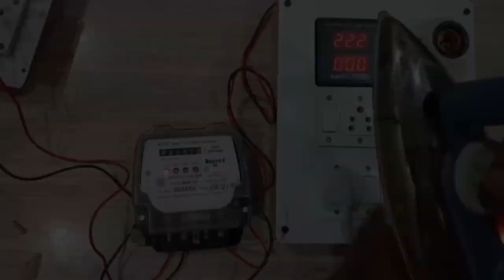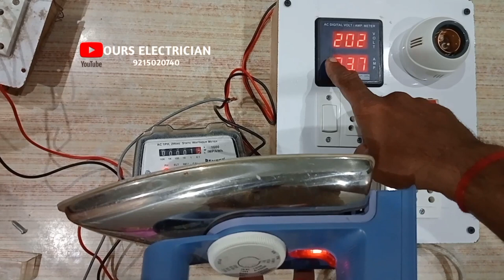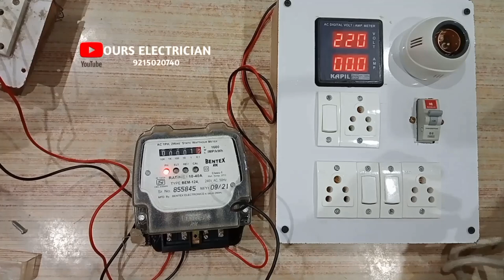अर्थिंग से बिजली मीटर को करे बंद ? stop energy meter through earthing ?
electricity theft
shorts
electricity
theft of electricity
news
stealing electricity
electricity news
breaking news
latest news
bijli chori
electricity theft detection
arduino projects
bijli chori ki shikayat kaise register kare mobile
stealing electricity from light pole
bijli chori khan sir
bijli chori ka case
bijli chori ka jurmana
stealing electricity uk
stealing electricity in india
stealing electricity from meter
electricity theft case law
electricity theft uk
electricity theft in india
electricity theft punishment
electricity theft methods
electricity theft detection system project
electricity theft complaint in up
online registration complain uppcl
बिजली चोरी
नोएडा बिजली चोरी की खबर
नोएडा बिजली चोरी
नोएडा की खबर
noida city
noida today news
sdo
je
big breaking
noida hindi news
uppcl news
noida big news
noida
up nes
bijli
noida bijli news
noida breaking news
uppcl
noida news
electricity theft in noida
electrical theft
electronics
science projects
inspire award project
electronics projects
bijli chori online shikayat
electricit theft detector
dunya
dunya tv
dunya news
e sharmik card
1000 rs scheme
5 lakh wala bima card
ayushman health card
leber card scheme
labhpatri copy
rashan card video
new punjabi video
khalas tv
asli punjabi
fateh talk
sifat academie
punjab document
punjab document tv
energy crisis
south africa energy
african national congress
anc
cyril ramaphosa
stage 8
stage 6
stage 5
loadshedding
eskom
minister of electricity
electric
solder sleeve
electric wire
soldering wires
pratidin otv
pratidin news
o tv news
o tv
otv youtube
ଓଡ଼ିଆ news
ଓଡିଶା ଖବର
ଓଟିଭି
bhubaneswar news
bhubaneswar
naveen patnaik
otv odisha
odisha news
odishatv
odisha tv
otv news
otv
carte blanche latest
carte blanche live
carte blanche online
carte blanche episode list
carte blanche tonight
carteblanchetv
masa kekana
devi sankaree govender
macfarlane moleli
claire mawisa
john webb
bongani bingwa
devi sankaree-govender
derek watts
mnet
carte blanche sunday
carte blanche south africa
carte blanche mnet
carte blanche
bol news live
today news
anti electricity theft system using arduino
hioki electricity theft detection
electricity stealing
electricity news today
electricity today news
electricity breaking news
electricity latest updates
electricity latest news. electricity today news
how to identify electricity theft
steal
report electricity theft
identify electricity theft
electricity challenges
electricity bills
neighbour stealing electricity
power saving or electricity theft
prevention of electricity theft
bijli ki chori
government employees
finance podcast
yourethejerk
urthejerk
ur the jerk
yourthejerk
your the jerk
youre the jerk
you're the jerk
im the jerk
i am the jerk
am i the jerk
funny
podcast
real estate
finance
r/aita
r/amithea**hole
r/idontworkherelady
r/idoworkherelady
r/choosingbeggars
r/prorevenge
r/maliciouscompliance
r/tifu
r/confessions
r/confession
reddit storytime
funny reddit posts
funny reddit
reddit top posts
subreddit
iceriver ks3l
iceriver ks3
iceriver ks2
iceriver ks1
iceriver ks0
iceriver asic
iceriver.io
iceriver
kas asic
kaspa asic miner
kaspa kas mining
bitmain kaspa
ice river kaspa
ice river
iceriver miner
red panda mining
son of a tech
the hobbyist miner
ks3
antminer ks3
bitmain antminer ks3
gpu mining
kaspa mining
kaspa asic mining
kas coin
fpga mining kaspa
mining kaspa
best gpu coin to mine
kaspa coin
how to mine kaspa
voskcoin
cute animals
livestock guardian dog documentary
guard dog
farm vlog
farm dog
homestead vlog
farm dogs
gold shaw farm puppy
gold shaw farm new dog
goose farm
duck farm
gold shaw farm
great pyrenees
anatolian
livestock guardian dogs
lgd
livestock guardian dog
eggs
chickens
turkeys
heritage
free range
pasture raised
old spots
hogs
pigs
pygmy
spanish
kiko
goats
homestead
goat farm
farm
hidden heights farm
baby goat
thieves
steal electric
steeling electric
electric stolen
ev charge
chrging
charging
stolen electricity
electric arc
technology
viral
facts
electricalengineering
foryourpage
powerplant
youtubeshorts
foryou
substation
powergrid
high voltage arc
arc
high voltage
xây dựng cuộc sống mới
new life
building new life
livestream
citizen tv live
citizen tv
electric women in city
jedi survivor
kill switch install
how to install a kill switch
kill switch
keep your car from being stol
gta
gta 5
supercars
free car
free cars in gta 5
gta 5 funny moments
speirs the amazing
speirstheamazinghd
gta rarest cars
gta 5 rarest cars
gta 5 collecting rare cars
gta 5 rare cars
upload
video phone
sharing